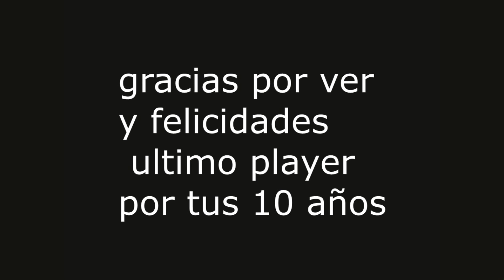Deathgarden que tan manco soy las primeras veces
las primeras 2 partidas que tuve de este alpha cerrado
y sin saber nada cometí todos los errores de novato que existen en este juego
por favor comenten